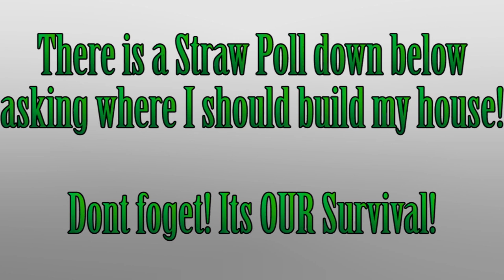OUR Survival{1}- A New Beginning!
Hello and welcome back to a weekly series were I play on a survival world based of of your suggestions!